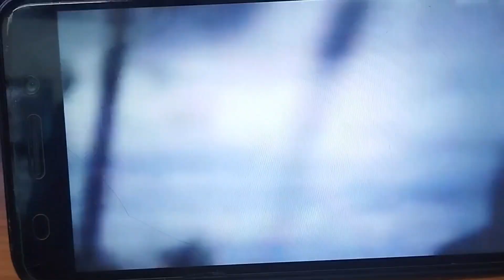diwata Dito Pala komukuha ng pagpag noon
Diwata Pasay vs dati NIYANG kinukuhaan ng pag pag para makain noon?